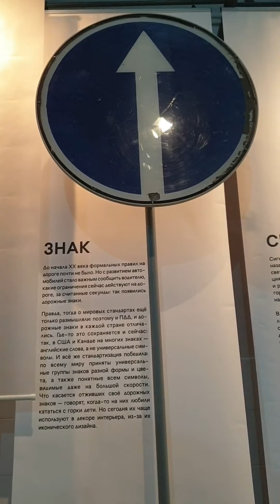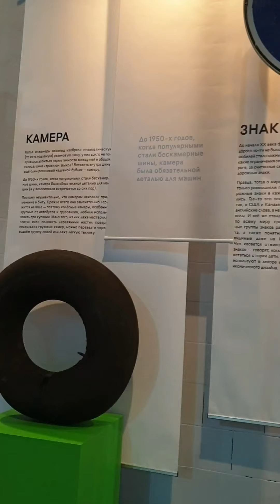8-28 ноября, Музей Транспорта Москвы и Хлебозавод 9: Вы ушли с маршрута, и это нормально.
Сегодня музей Транспорта Москвы совместно с Хлебозаводом номер 9 открыли выставку "Вы ушли с маршрута, и это нормально". Посетить ее можно до 28 ноября (по понедельникам не работает).
Адрес:  Новодмитровская улица 1, стр 17, Бойлерная (рядом с метро Дмитровская). Вход свободный☝️